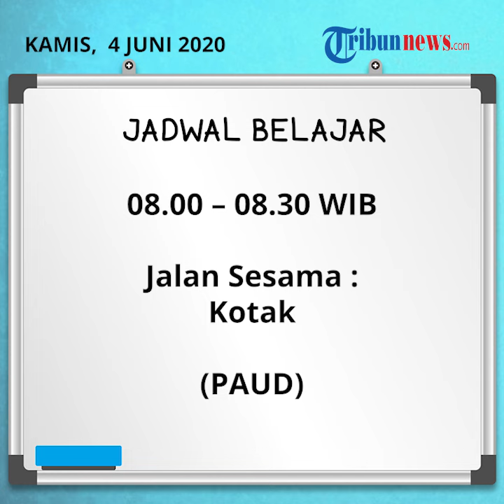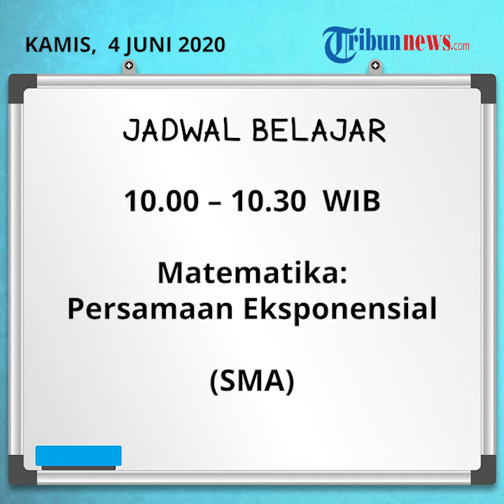Jadwal Belajar dari Rumah di TVRI Hari Kamis 4 Juni 2020 untuk Paud, SD, SMP, dan SMA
TRIBUN-VIDEO.COM - Program belajar dari rumah di TVRI memasuki pekan ke delapan pada Kamis, (4/6/2020).

Diketahui Kemendikbud mengandeng TVRI untuk menyiarkan tayangan edukasi yang bertajuk Belajar dari Rumah.

Kemendikbud menyiapkan 720 episode untuk penayangan program Belajar dari Rumah selama 90 hari di TVRI.

Program Belajar dari Rumah di TVRI telah ditayangkan mulai Senin (13/4/2020) lalu.

Tayangan-tayangan dalam program Belajar dari Rumah di TVRI meliputi tayangan untuk anak usia PAUD dan sederajat, SD dan sederajat, SMP dan sederajat, serta SMA/SMK dan sederajat.

Setidaknya akan ada sekitar 6 program tayangan yang akan disiarkan dalam siaran Belajar dari Rumah TVRI edisi Kamis 4 Juni 2020.

Berikut jadwal Belajar dari Rumah di TVRI pekan kedelapan yang dirangkum Tribun-video dari kemdikbud.go.id:

Jadwal Belajar dari Rumah di TVRI hari Kamis 4 Juni 2020:

08.00 – 08.30 : Jalan Sesama : Kotak (PAUD)
08.30 – 09.00 : Khan Academy: Mengenal Pecahan (SD Kelas
09.00 – 09.30 : Pengenalan Drama (SD Kelas 4-6)
09.30 – 10.00 : Matematika Mantul: Pola Bilangan (SMP)
10.00 – 10.30 : Matematika: Persamaan Eksponensial (SMA)
10.30 – 11.00 : Waktu Berkualitas dengan Keluarga (Parenting)

* Jadwal ini dapat berubah sewaktu-waktu sesuai kebijakan penyiaran TVRI dan Kemendikbud. Perubahan jadwal akan diinformasikan lebih lanjut.